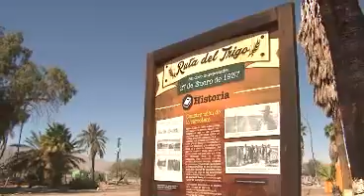Notivisa - Zakamoto renace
Desde mayo de 2013 se ha buscado su rehabilitación. se trata del poblado de Zakamoto